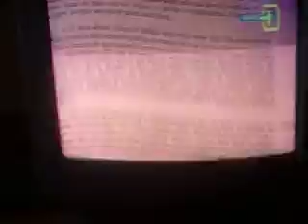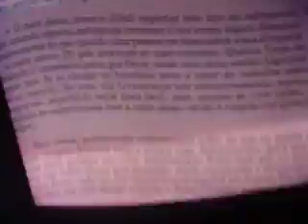A-M. 100_3977 «O segredo é amar»